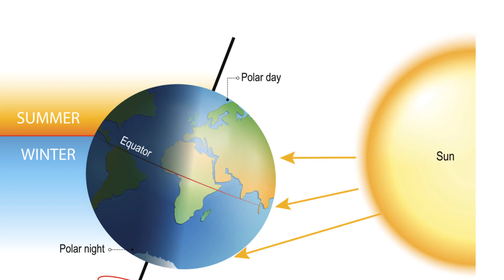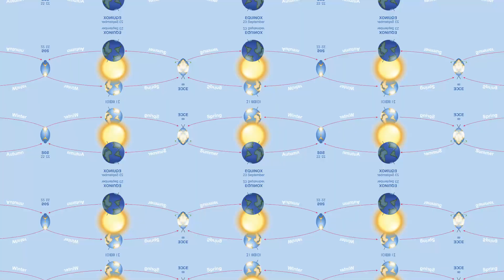The Spring equinox is March 19th, 2024 Welcome to Smokin Conversations W/Sakina-Ra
Equal Day and Night: On the day of the equinox, both the northern and southern hemispheres experience roughly equal amounts of daylight and darkness. This phenomenon happens because the Earth's axis is positioned perpendicular to the Sun's rays, causing the Sun to appear directly overhead at the equator. Scientific Observation: Scientists and astronomers study the equinoxes to understand Earth's axial tilt and its effects on the changing seasons. Observations of the equinoxes contribute to our understanding of Earth's orbit and its relationship with the Sun, as well as the distribution of sunlight across the globe.

Overall, the spring equinox is a fascinating astronomical event that holds cultural, religious, and scientific significance, marking the transition from winter to spring in the northern hemisphere.